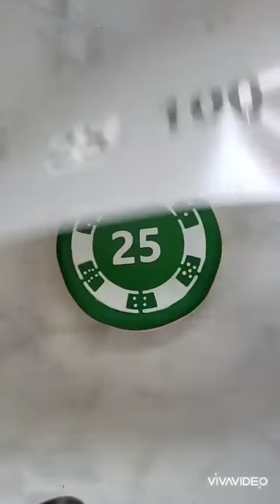Poker Chip Cookie: How to Decorate Two Options with Cookie Stencils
This video shows how to decorate Cookies with a two-piece Stencil that has options to customize your cookies! Our Poker Chip Cookie Stencil Set has one stencil to decorate the perimeter design and then a second stencil for making the chip amounts. Choose from 5, 10, 25, or 100. Tip: After stenciling on the main design, add on your own details by piping on these dots.